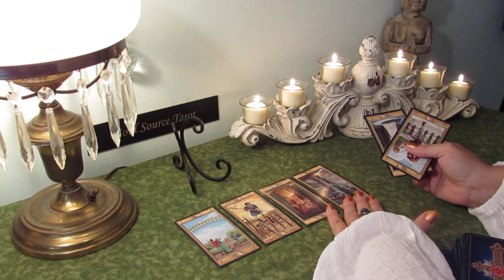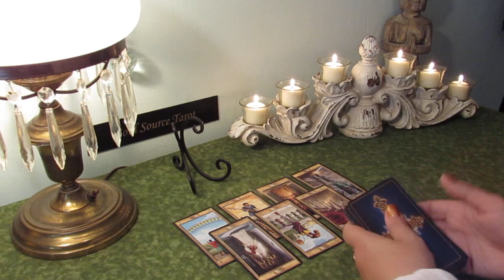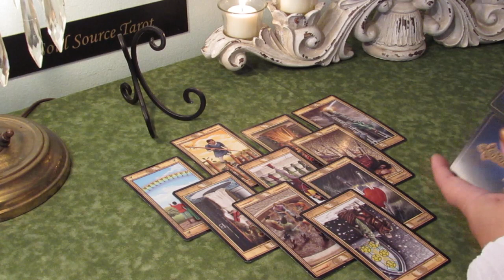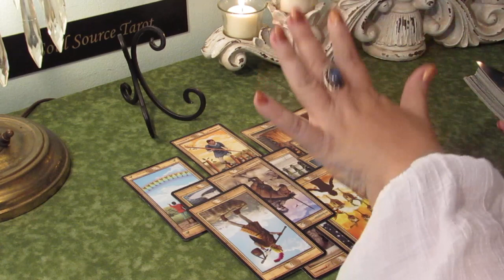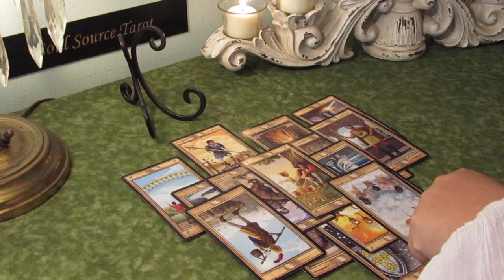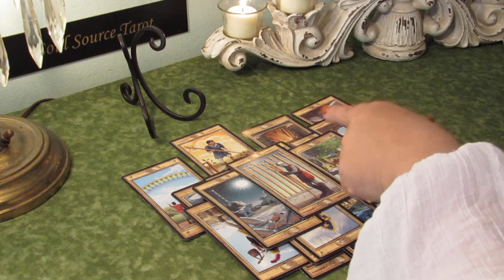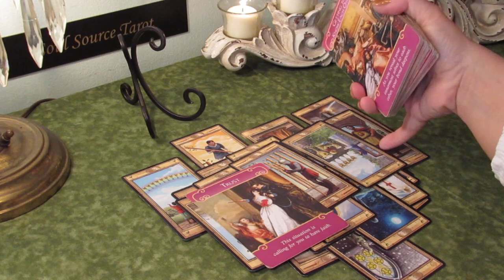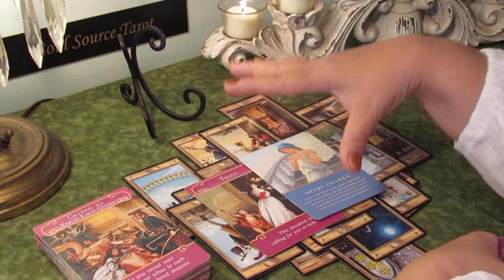Taurus Tarot Reading April 22-30 Expect the Unexpected & Rebuilding Your Happiness